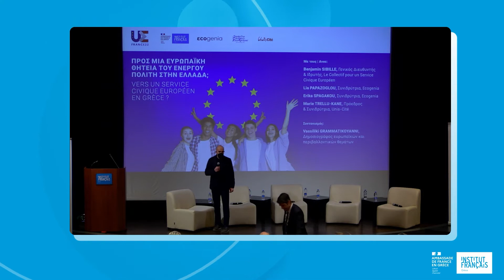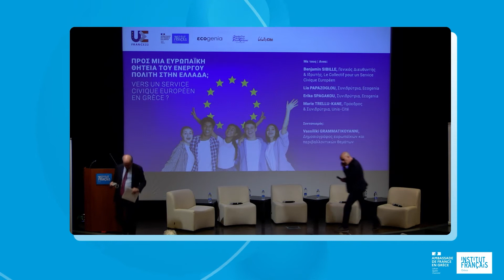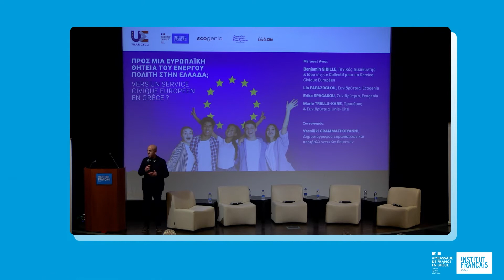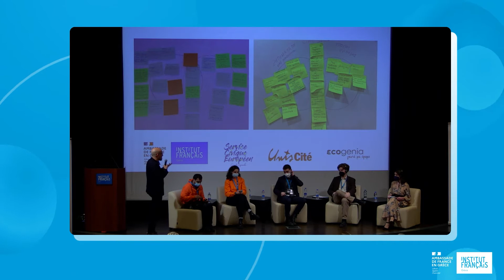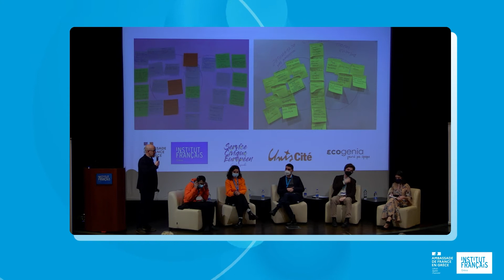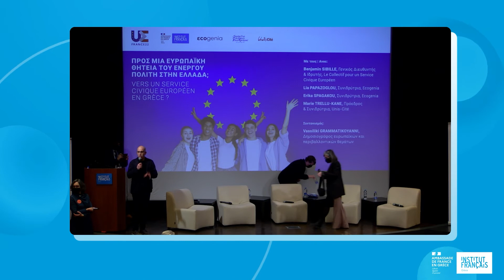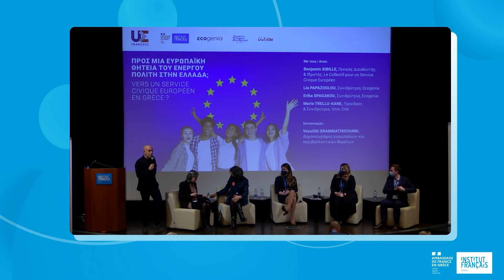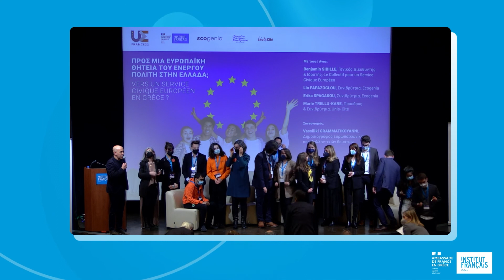Προς μια Ευρωπαϊκή Θητεία του Ενεργού Πολίτη στην Ελλάδα;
Tο Γαλλικό Ινστιτούτο διοργάνωσε στις 3 Μαρτίου 2022, υπό την αιγίδα της Πρεσβείας της Γαλλίας στην Ελλάδα, εκδήλωση με τίτλο « Προς μια Ευρωπαϊκή Θητεία του Ενεργού Πολίτη στην Ελλάδα », σε συνεργασία με δύο γαλλικούς Συλλόγους, τους Le Collectif pour un Service Civique Européen και Unis-Cité, καθώς και τον ελληνικό οργανισμό Ecogenia.

Παρακολουθήστε τη συζήτηση στρογγυλής τραπέζης με τους:

● Benjamin SIBILLE, Γενικός Διευθυντής και Ιδρυτής του Συλλόγου Le collectif pour un service civique
européen.
● Λία ΠΑΠΑΖΟΓΛΟΥ, Συνιδρύτρια της Ecogenia.
● Έρικα ΣΠΑΓΑΚΟΥ, Συνιδρύτρια της Ecogenia.
● Marie TRELLU-KANE, Πρόεδρος και Συνιδρύτρια του Συλλόγου Unis-Cité.

Συντονίζει η  Βασιλική Γραμματικογιάννη, Δημοσιογράφος Ευρωπαϊκών και Περιβαλλοντικών Θεμάτων στην ΕΦΣΥΝ και την Athens Voice.